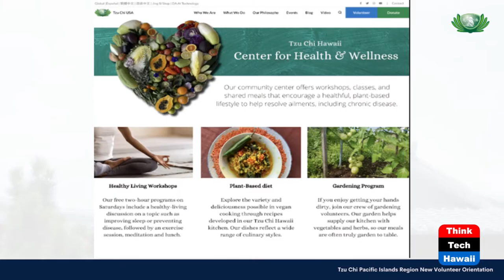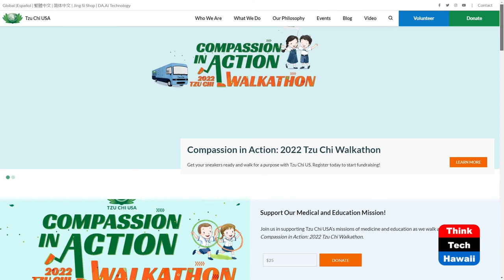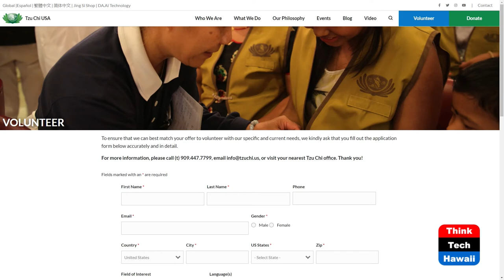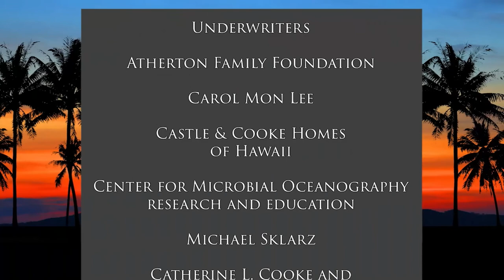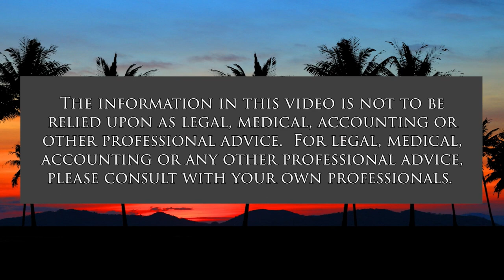The Tzu-Chi Wellness Center (Healthy Planet)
Tzu-Chi is Developing a Wellness Center.  The host for this show is Grace Chen O'Neil.  The guest is Stephanie Fan.

The Buddhist Tzu-Chi Foundation of Honolulu, Hawaii is developing a Wellness Center at their Kaimuki location.  Plans are still in progress, but the thought is to have a place where people can come for their own wellness.  They advocate a plant-based diet and meditation for stress relief.  Starting later this year, people will be able to enroll in wellness classes.